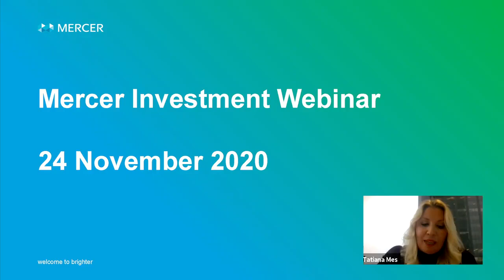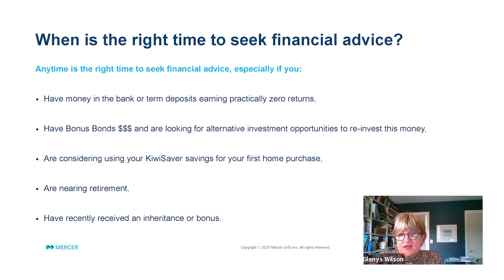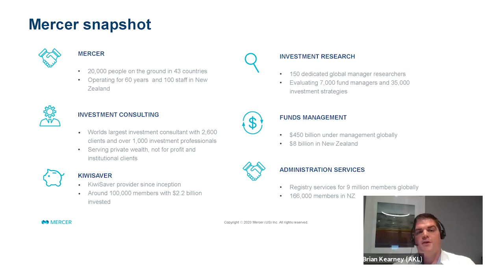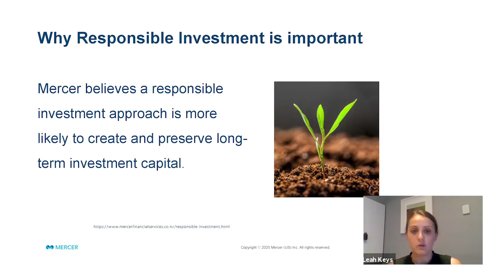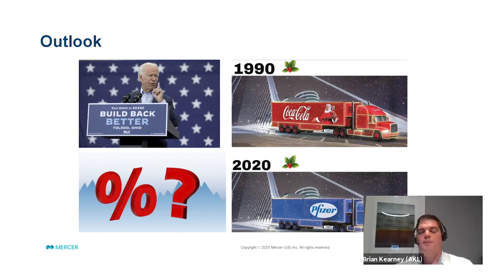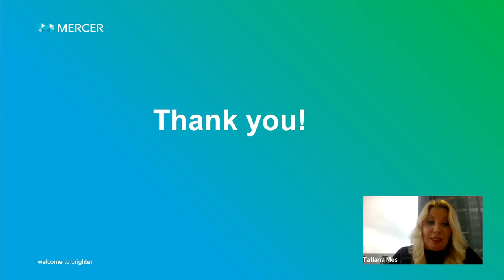Mercer Investment Webinar Highlights